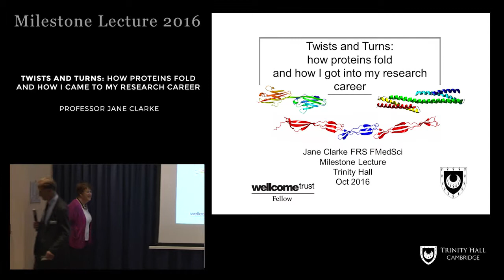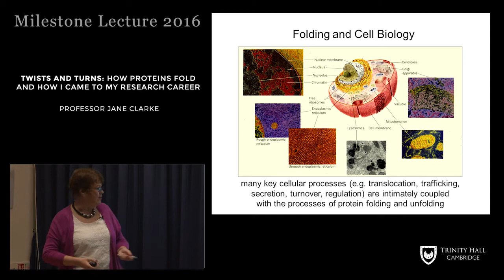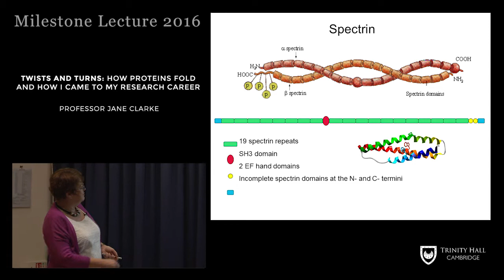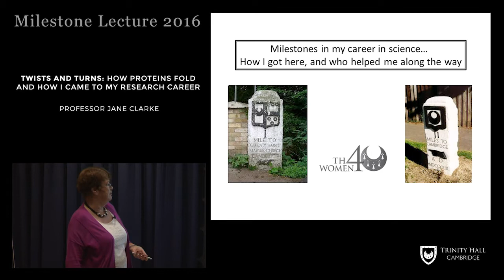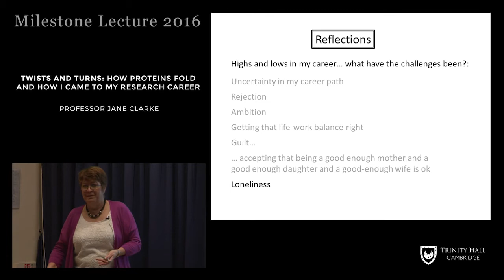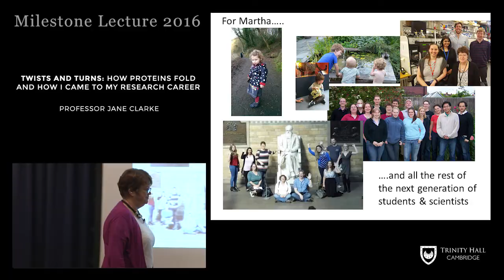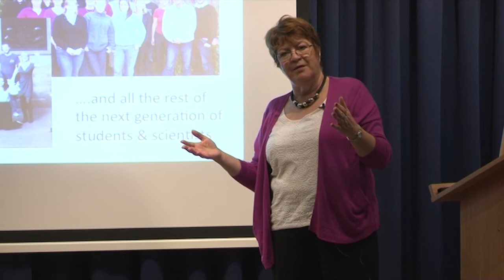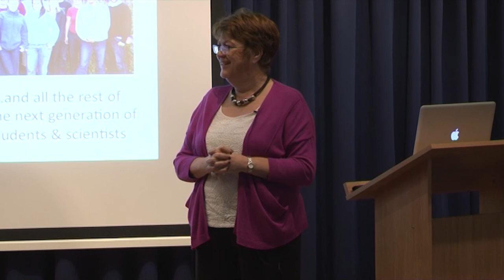Milestone Lecture 2016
At this year's Milestone Lecture, Professor Jane Clarke, Trinity Hall Fellow in Natural Sciences (Chemical Biology) and Professor of Molecular Biophysics, will be speaking on 'Twists and Turns: How proteins fold, and how I came to my research career'.